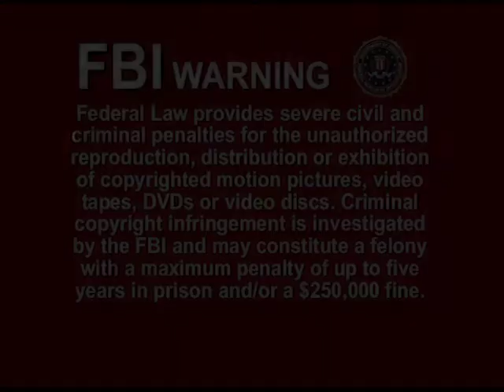There Must Be Another Way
Many people are challenged with the concept and process of Salvation and many will choose to travel the road of life through the broad gate and way, but only a few will choose the straight and narrow.  Which path will you "Choose"?